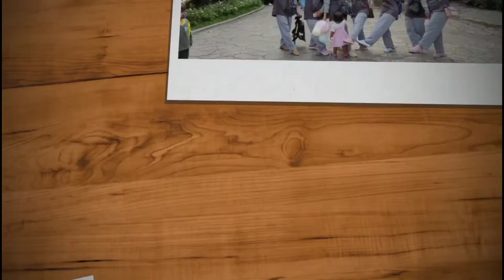Mancing Ikan 🐠🐋🐟 Outbound Bersama NilaOutboundTour&Travel Pasti Seru & Menyenangkan